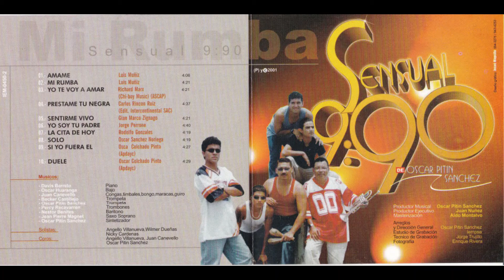Sensual 990-prestame tu negra (salsa Peruana) 2000